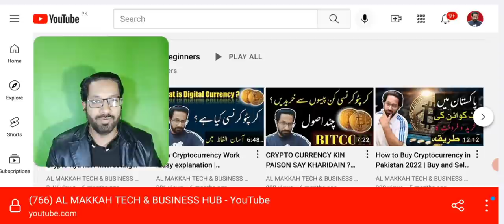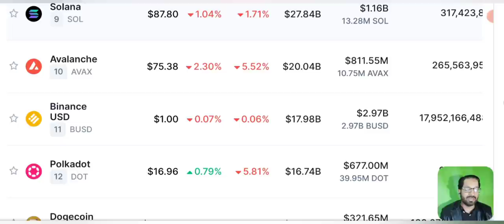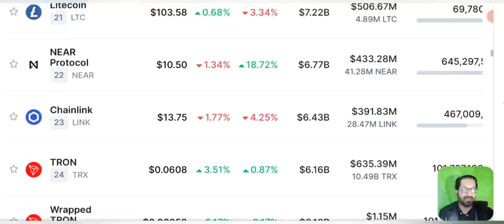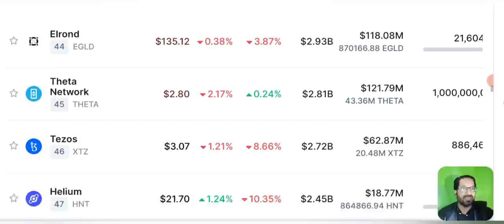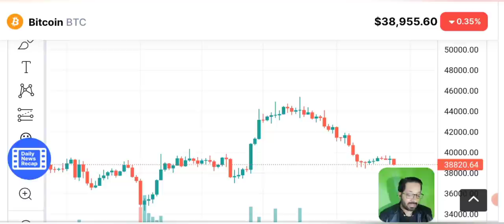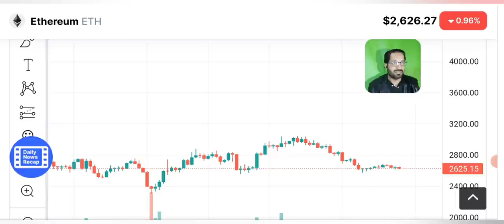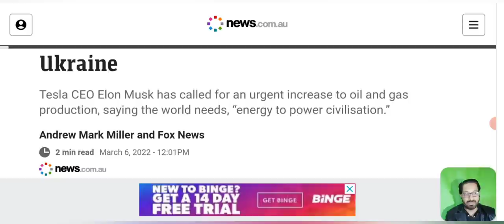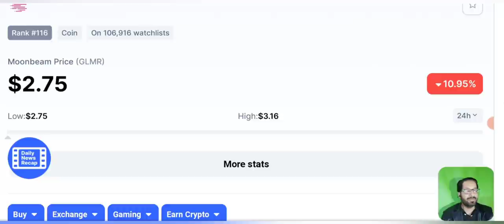Crypto News Today: WILL ELON MUSK TWEET WORK ?